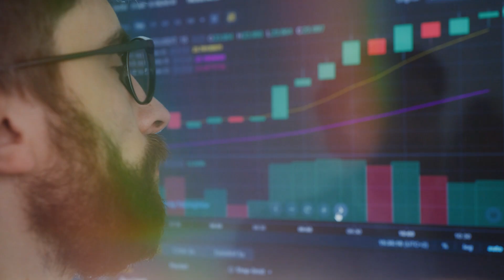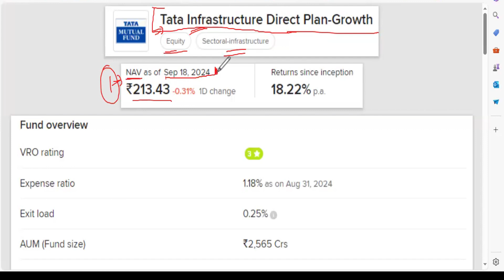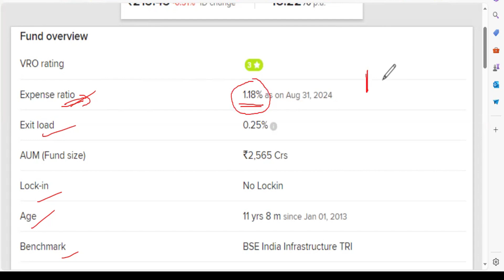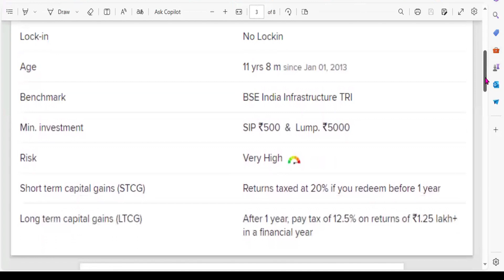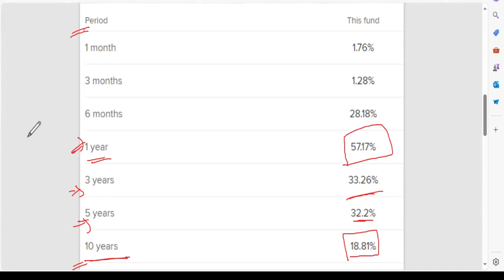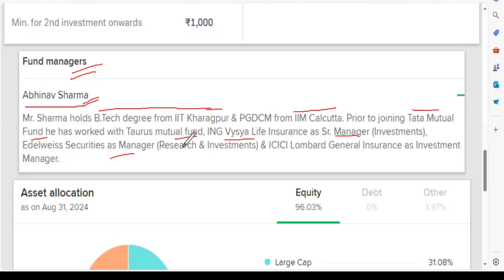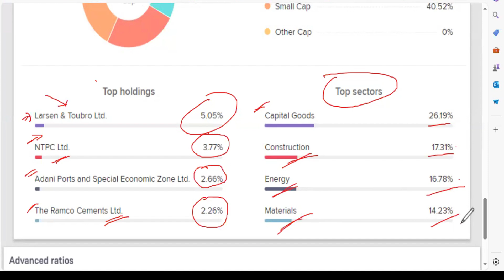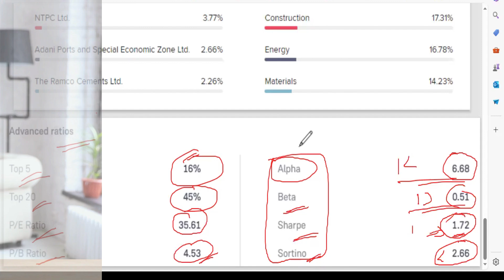Best Mutual Fund tips in Indian Share Market | Sip karne se pehle ye cheje check karle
⇒ Related Queries-
personal finance
best demat account in india
best app for mutual funds
top mutual funds for india
best mutual funds to invest in 2024
mutual fund kaise kharide
best way to invest in mutual fund
invesing in from online
inmpartant point regarding sip